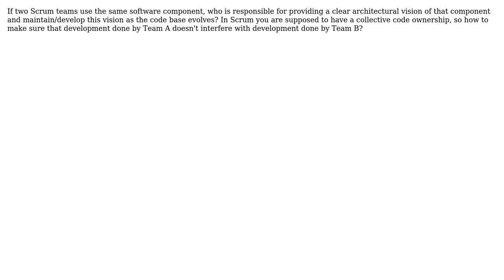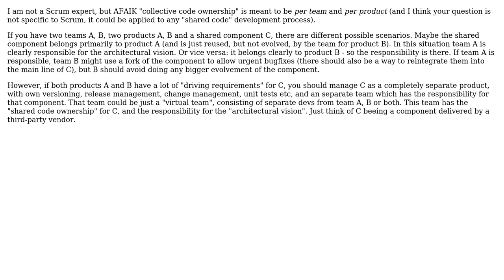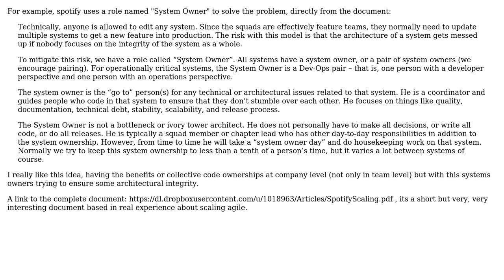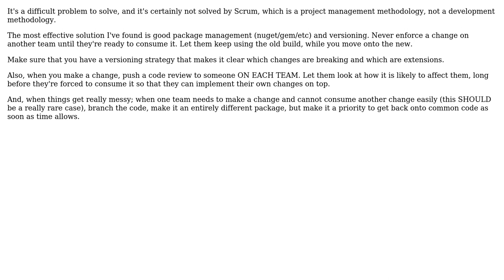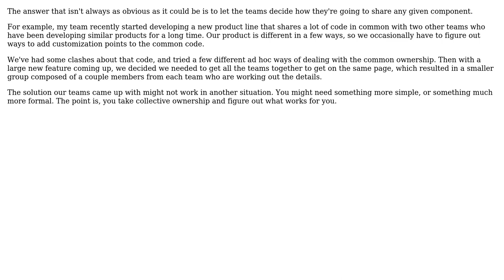Software Engineering: Code ownership with multiple Scrum teams (6 Solutions!!)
Software Engineering: Code ownership with multiple Scrum teams

With thanks & praise to God, and with thanks to the many people who have made this project possible! | Content (except music & images) licensed under CC BY-SA | Music | Images & others | With thanks to user Sklivvz user pdr user Marjan Venema user Karl Bielefeldt user Eugene user Doc Brown user Asim Ghaffar user AlfredoCasado and the Stack Exchange Network Trademarks are property of their respective owners. You are responsible for your own actions.